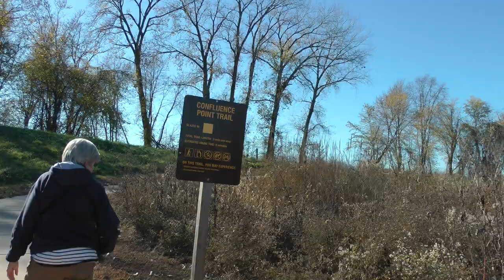Jasper the JRT at 16 years old at Jones Confluence Point Park in West Alton, MO 11/12/23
This shows Jasper the Jack Russell Terrier at over 16 years old and still hale and hearty and eager to explore at the Jones Confluence Point State Park in West Alton, Missouri on 11/12/23. This park occupies all the ground on the Missouri side right at the confluence of the Missouri and Mississippi Rivers.  This confluence point lies on the north side of the Missouri River and west side of the Mississippi, and its this confluence from whence Lewis and Clark began their famous Expedition in 1804 and is the same site to which they returned at the end. The full name of the park is the Edward "Ted" and Pat Jones Confluence Point State Park.  As noted, Jasper is over 16 years old here, and to me he seems to be more or less the same as he has been although he is definitely more co-dependent on me which is not a good thing but is true.